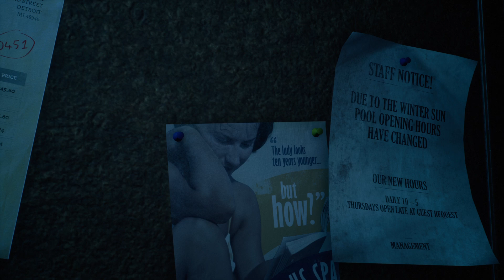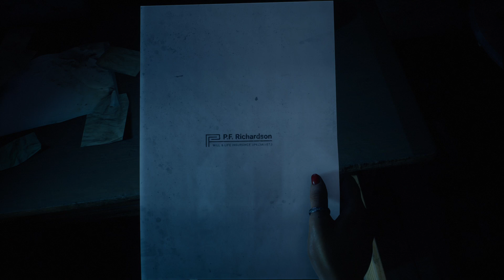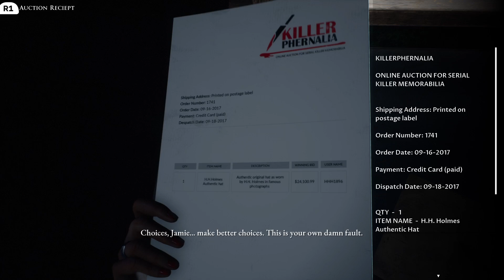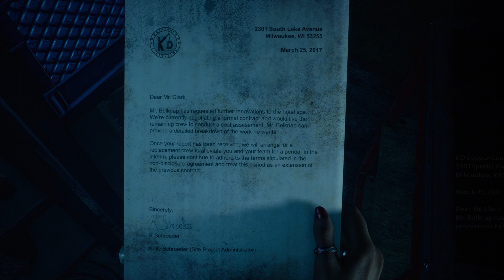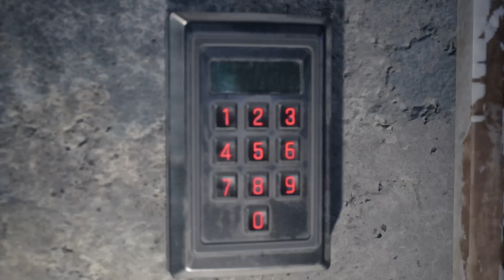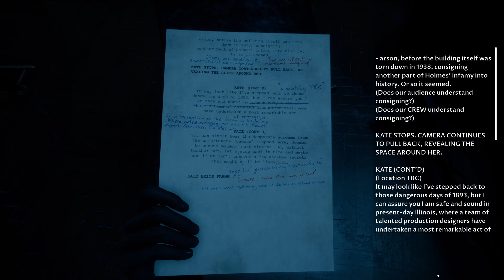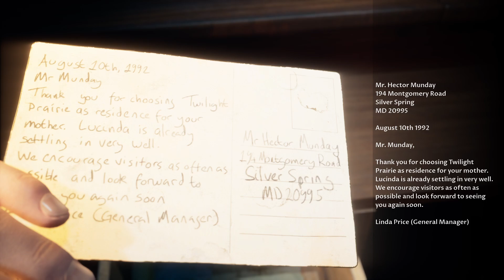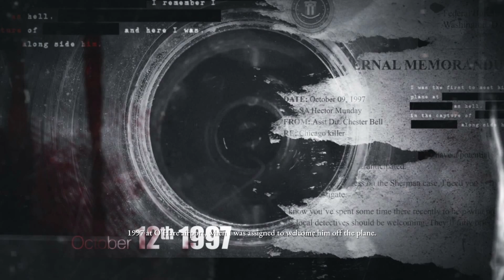Morbidlysobeast vs The Dark Pictures Anthology: The Devil in Me Part 4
Locked in a dark room what could go wrong on murder island